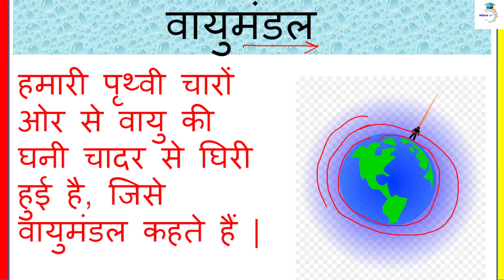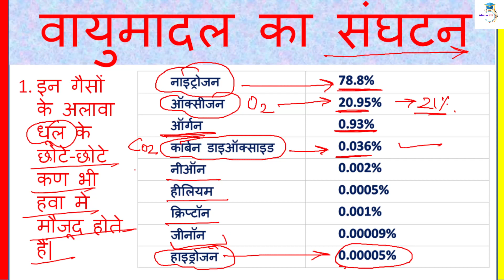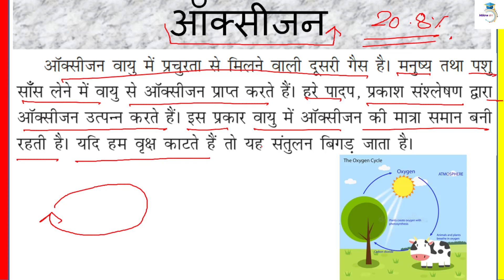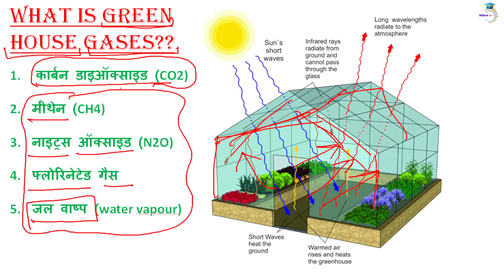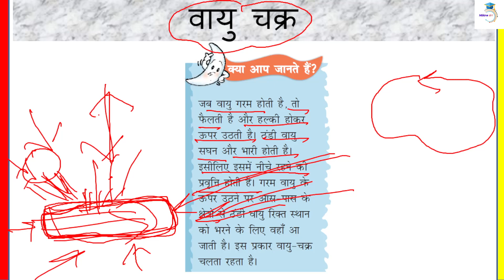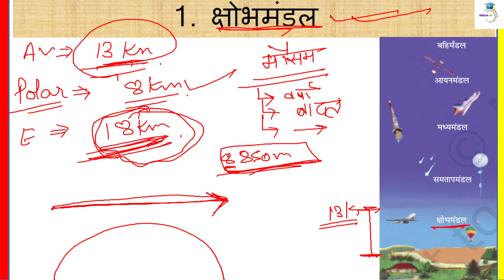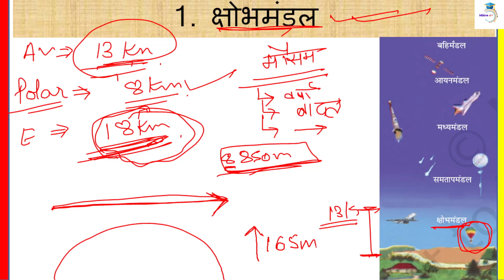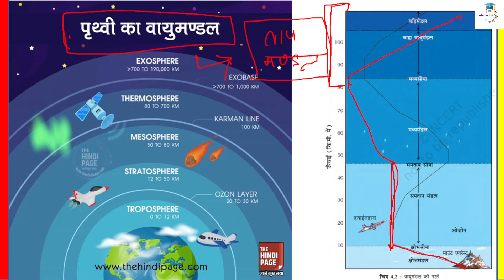Class 7 Geography Chapter 4 Air in Hind | Class 7 Geography In Hindi | Deepak Yadav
In this video, Deepak yadav sir teaches everything about air and structure of atmosphere.

Dosto Subsribe kare mitra gyan channel ko or bell icon ko dabaye hamari sabhi vidoes sabse pehle dekhne ke liye.